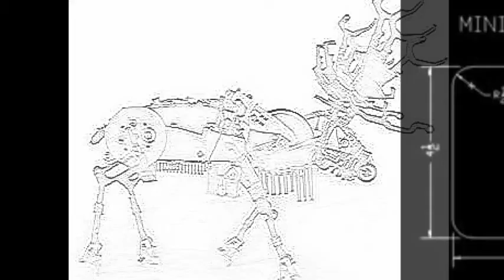The Canadians (2017) – Season 1 Trailer